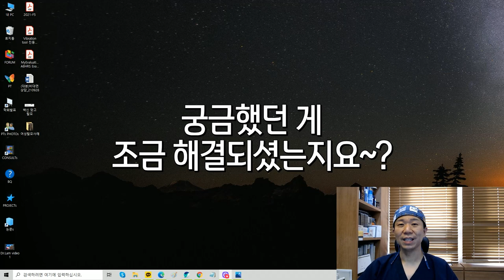확 달라지는 헤어라인교정 (넓은이마,각진이마 시청 필수)ㅣ전후보기reviewㅣ뉴헤어